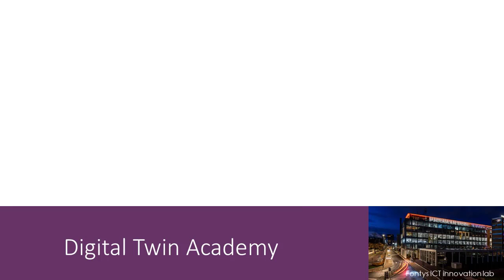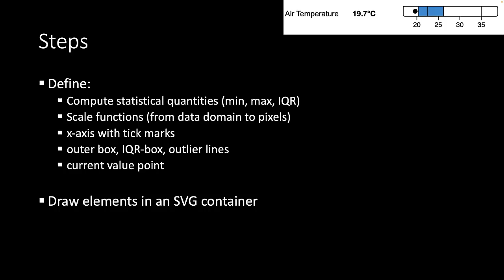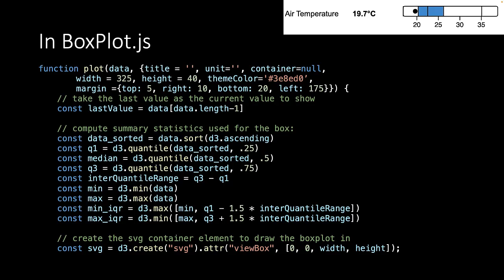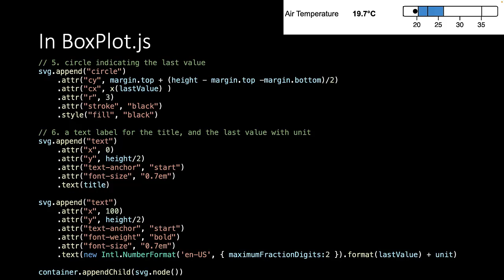Data visualization - 07 Boxplot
The objective of this video is to create our own interpretation of the boxplot using D3.js.

Fontys for society
This video is created by Fontys University of Applied Science - school of ICT (Eindhoven, the Netherlands) as part of the EMR Digital Twin Academy  Strawberry Fields case study.